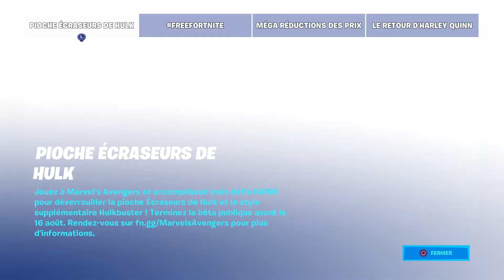Boutiqe je suis inpeesioner